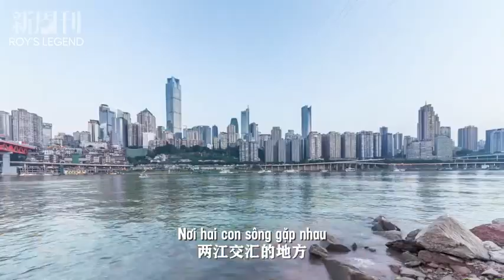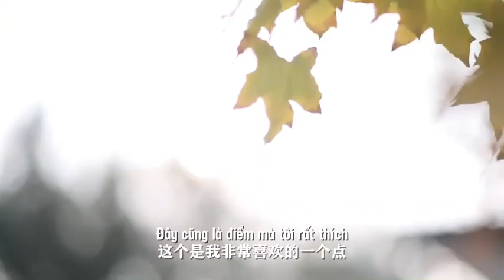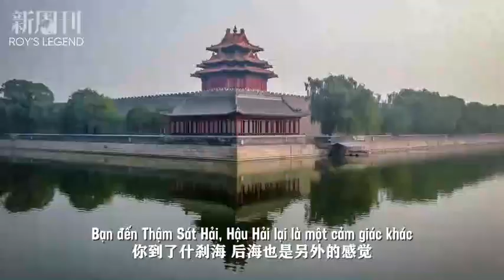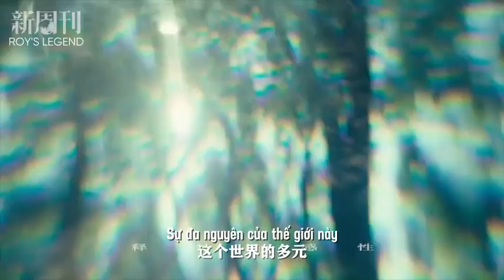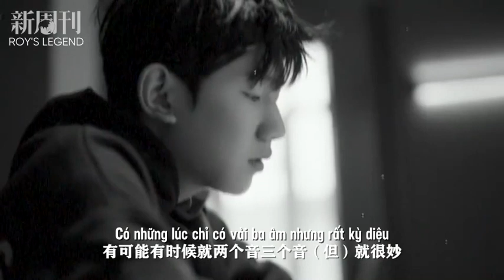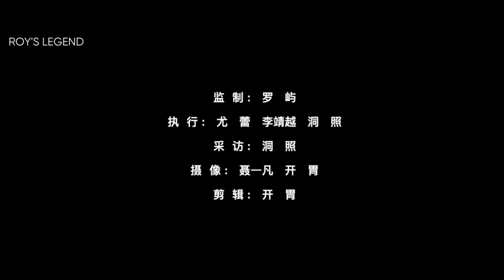[RsL Vietsub] Phỏng vấn New Weekly - Vương Nguyên